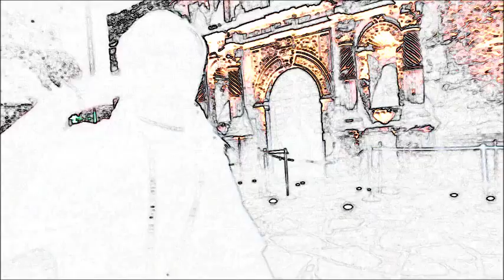Demon Minds G-Grip Ft.YR (Prod. By: Demuhn Dru)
Video Prod. By: Geta Grip
Raw Amateur Video Entertainment
Promotion Only Please
Music Original Legal Licensing Year 2013
USGzDSE Collaboration
South Carolina, Texas